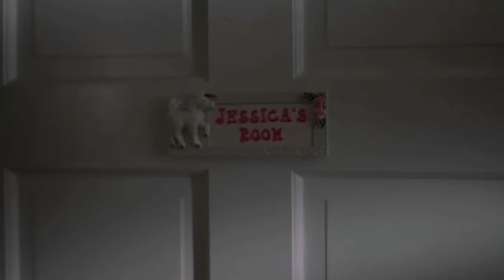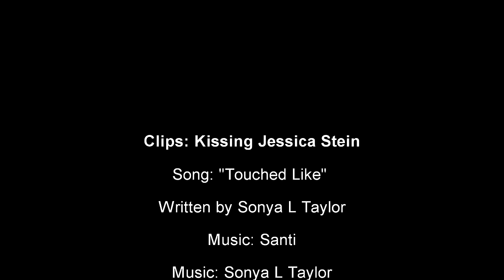Helen & Jessica - Touched Like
Song: "Touched Like" by Sonya L Taylor

Barbara Wall
Sandeegirl
TyS
Rick B